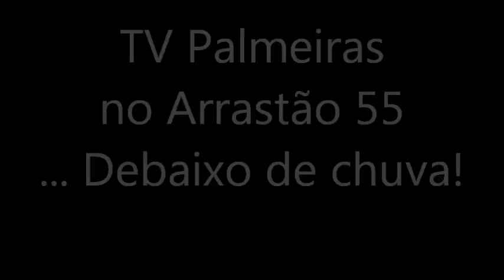4 Arrastão 55